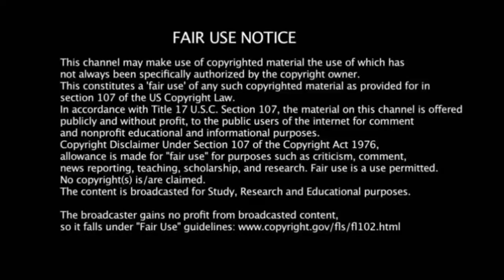சூப்பர் சிங்கர் வெற்றியாளர் யார் ? 😎 Krishaang 🆚 Srimathi 🆚 Trinita songs full episode performance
பாடலை பாடி வெளியிட்ட கிரிஷாங்,ஸ்ரீமதி ,டர்னிடா க்கு நன்றி 🙏🏻
Credits : Krishang, trnità, Sreemathi

nightimegallagher